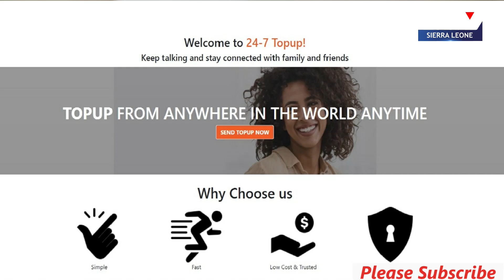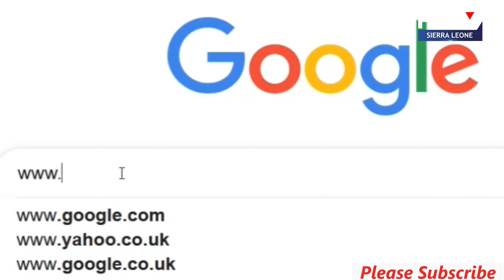Fools In Love (PART 1)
A very funny Sierra Leonean movie starring Sara D Great and Temperature.

watch our interesting collections of entertainment. We will always provide you with the best of Sierra Leonean movies.